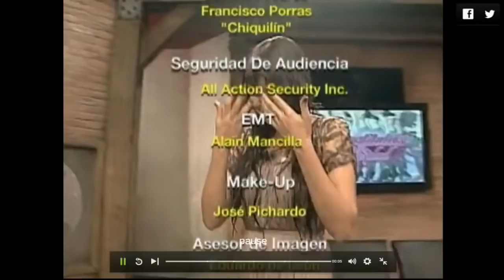JOSÉ LUIS SIN CENSURA PROSTITUTAS POR NECESIDAD CAPÍTULO COMPLETO 1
jovencita    sin moral